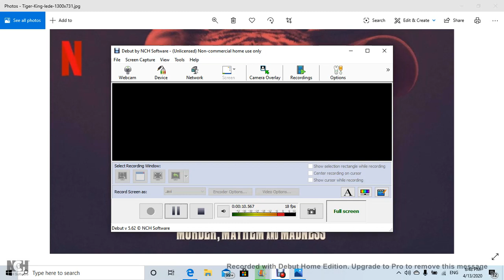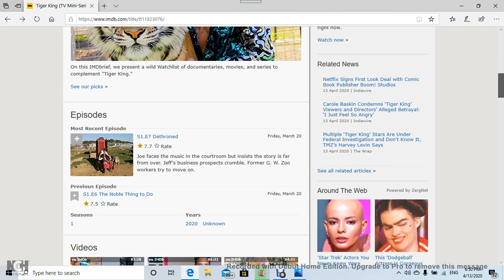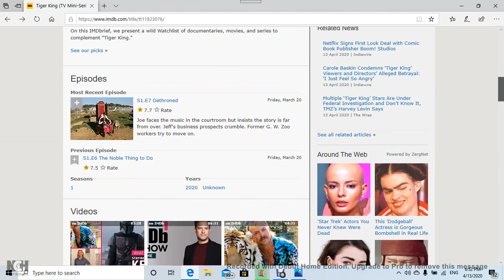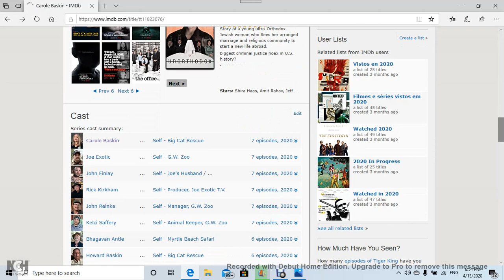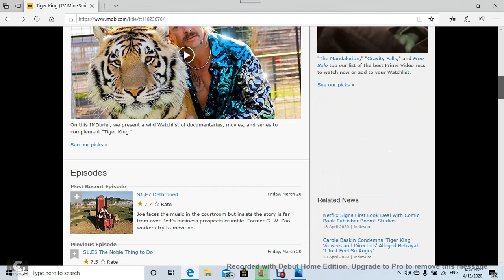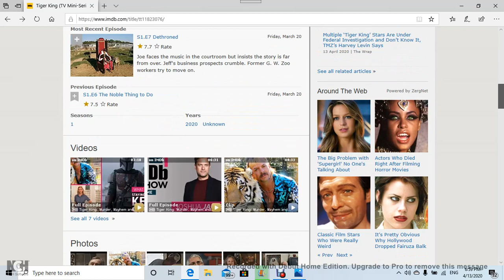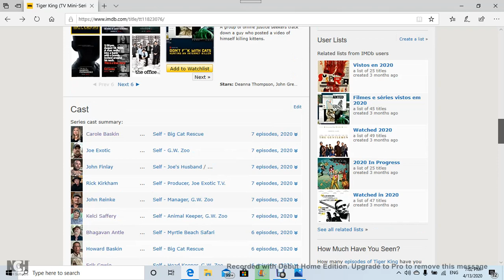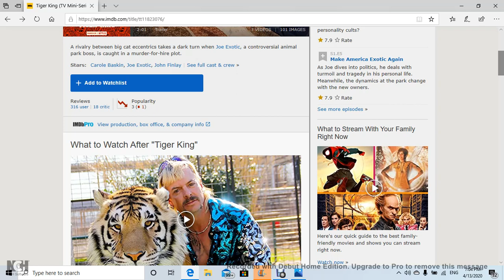Tiger King: Murder, Mayhem and Madness review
my take on it